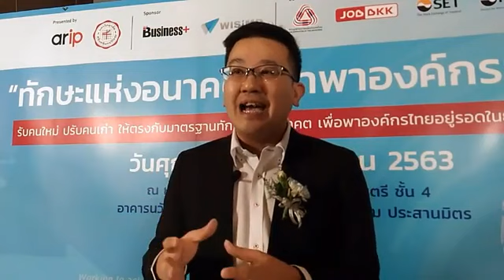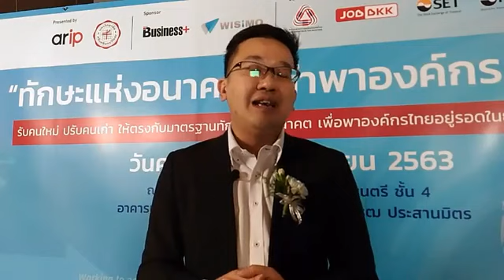arip จับมือ มศว. จัดเสวนา “ทักษะแห่งอนาคต” แนะพัฒนาบุคลากรตามมาตรฐาน นำพาองค์กรอยู่รอด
บริษัท เออาร์ไอพี จำกัด (มหาชน)  จับมือ ม.ศรีนครินทรวิโรฒ จัดเสวนา “ทักษะแห่งอนาคต” แนะพัฒนาบุคลากรตามมาตรฐาน นำพาองค์กรอยู่รอด

     กรุงเทพฯ 6 พฤศจิกายน 2563 – บริษัท เออาร์ไอพี จำกัด (มหาชน) จับมือสถาบันวิจัย พัฒนา และสาธิตการศึกษา มหาวิทยาลัยศรีนครินทรวิโรฒ จัดเสวนาวิชาการ “ทักษะแห่งอนาคต” นำพาองค์กรไทยอยู่รอดในยุค New Normal รับคนใหม่ ปรับคนเก่า ให้ตรงกับมาตรฐานทักษะแห่งอนาคต พร้อมเผยผลสำรวจและวิจัย 10 สมรรถนะที่จำเป็นต่อการทำงานในโลกอนาคตที่เหมาะสมกับบริบทขององค์ไทย โดยได้รับเกียรติจากวิทยากรผู้ทรงคุณวุฒิร่วมแลกเปลี่ยนความรู้ ณ หอดนตรีและศิลปะการแสดงอโศกมนตรี ชั้น 4 อาคารนวัตกรรม มหาวิทยาลัยศรีนครินทรวิโรฒ (ประสานมิตร)

     นายบุญเลิศ นราไท ประธานเจ้าหน้าที่บริหาร บริษัท เออาร์ไอพี จำกัด (มหาชน) เปิดเผยว่า  “โลกขณะนี้เกิดการเปลี่ยนแปลงขึ้นมากมายโดยเฉพาะการมาของ Covid-19 นั้นเป็นตัวเร่งให้ทุกธุรกิจต้องปรับตัว เช่นเดียวกับทักษะของคนทำงานที่ต้องปรับให้สอดคล้องกับทิศทางขององค์กร ซึ่งหากมองผลการศึกษาของ World Economic Forum 2020 ที่ระบุว่าภายในปี 2025 อาชีพของคนทำงานทั่วโลก 50% จำเป็นต้องเร่ง รีสกิล (Reskill) และอีกกว่า 40% ของคนทำงาน จะต้อง reskilling ตนเอง ทุก ๆ 6 เดือน เพื่อตอบโจทย์การทำงานยุคดิจิทัลอย่างเต็มรูปแบบ เออาร์ไอพีในฐานะที่มีบทบาทด้านธุรกิจสื่อ จึงร่วมมือกับพาร์ทเนอร์จัดงานเสวนาครั้งนี้ขึ้นมาโดยเชิญวิทยากรในหลายภาคส่วนที่มีบทบาทสำคัญร่วมแลกเปลี่ยนเรียนรู้ถึงความสำคัญของทักษะการทำงานในอนาคต

     โดยได้รับเกียรติจาก รศ.ดร.จักษ์ พันธ์ชูเพชร ผู้แทนรัฐมนตรีว่าการ กระทรวงการอุดมศึกษา วิทยาศาสตร์ วิจัยและนวัตกรรม เป็นประธานเปิดงานและปาฐกถาพิเศษหัวข้อ “การพัฒนาไทยให้นำหน้า ต้องพัฒนาคนสู่ศตวรรษที่ 21” และการบรรยายพิเศษจาก คุณถาวร ชลัษเฐียร รองประธานสภาอุตสาหกรรมแห่งประเทศไทย และประธานสถาบันเสริมสร้างขีดความสามารถมนุษย์ ในหัวข้อ “มาตรฐานทักษะที่ภาคอุตสาหกรรมต้องการในยุค New Normal”และ ดร.ชนนิกานต์ จิรา ผู้อำนวยการ True Digital Acaddemy บริษัท ทรู คอร์ปอเรชั่น จำกัด (มหาชน) บรรยายในหัวข้อ “Digital Literacy ทักษะสำคัญเมื่อเทคโนโลยีอยู่รอบตัว”

     ซึ่งในช่วงเสวนาหัวข้อ “ผลงานวิจัยกับมาตรฐานทักษะของคนทำงานที่ภาคธุรกิจไทยต้องมี” โดย รศ.ดร.ศิริยุภา พูลสุวรรณ ผู้อำนวยการสถาบันวิจัย พัฒนา และสาธิตการศึกษา มหาวิทยาลัยศรีนครินทรวิโรฒ คุณทัศไนย เหมือนเสน ผู้ก่อตั้ง JOBBKK.COM และอุปนายกสมาคมดิจิทัลไทย และ คุณบุญเลิศ นราไท ประธานเจ้าหน้าที่บริหาร บริษัท เออาร์ไอพี จำกัด (มหาชน) เป็นการต่อยอดจากความร่วมมือกับ สถาบันวิจัย พัฒนา และสาธิตการศึกษา มหาวิทยาลัยศรีนครินทรวิโรฒ ทำวิจัยสมรรถนะที่จำเป็นของบุคลากรต่อการทำงานในอนาคตได้ผลออกเป็น 10 สมรรถนะ และพัฒนาระบบประเมินสมรรถนะที่จำเป็นสำหรับการทำงานในโลกอนาคต (Future Competency Assessment System) ที่เหมาะสมสำหรับองค์กรธุรกิจไทยขึ้นมาแล้วนั้น ได้เผยแพร่สู่องค์กรไทยผ่านงานเสวนาวิชาการในครั้งนี้ โดยมุ่งหมายให้ 10 สมรรถนะดังกล่าวเป็นค่ามาตรฐานวัดระดับความพร้อมความเชี่ยวชาญในสมรรถนะที่จำเป็นต่อการทำงานในโลกอนาคตของตลาดแรงงานไทย

     ซึ่งในความร่วมมือดังกล่าวนั้น เรายังมีพาร์ทเนอร์สำคัญคือ JOBBKK.com ในการเป็นช่องทางเข้าถึงกลุ่มบุคลากรในทุกกลุ่มอุตสาหกรรม ให้สามารถเข้ามาทำแบบทดสอบในระบบประเมินสมรรถนะที่จำเป็นสำหรับการทำงานในโลกอนาคต (Future Competency Assessment System) เพื่อสำรวจข้อมูลจนเกิดค่ามาตรฐานระดับความพร้อมความเชี่ยวชาญในสมรรถนะที่จำเป็น หลังจากนั้น บมจ.เออาร์ไอพี และ มศว.จะนำผลดังกล่าวมาพัฒนาหลักสูตรเพื่อเสริมสร้างระดับความเชี่ยวชาญของบุคลากร ในรูปแบบการอบรมเชิงปฏิบัติการ และเรียนรู้บนระบบออนไลน์ โดยมีแพลตฟอร์ม WISIMO ซึ่งเป็นระบบบริหารจัดการการเรียนรู้เพื่อพัฒนาศักยภาพบุคลากรขององค์กรรองรับ ซึ่งเป็นระบบที่มีความสามารถตั้งแต่การวัดระดับความสามารถของบุคลากร แนะนำหลักสูตรการเรียนรู้ที่เหมาะสม พร้อมทั้งการวัดผลที่ครบรอบด้านอีกด้วย”

หน่วยงานที่สนใจสามารถร่วมทำแบบประเมินสมรรถนะของพนักงานในองค์กรได้ฟรี ติดต่อ ได้ที่อีเมล โทร. 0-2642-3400 ต่อ 2400, 2401

เกี่ยวกับ WISIMO
     WISIMO เป็นระบบบริหารจัดการการเรียนรู้เพื่อพัฒนาศักยภาพบุคลากรขององค์กรที่พัฒนาขึ้นโดย บริษัท เออาร์ไอพี จำกัด (มหาชน) เป็นแพลตฟอร์มการบริหารและพัฒนาบุคลากร หลักสูตร และองค์ความรู้ขององค์กร ที่สามารถรายงานผลการพัฒนาตามผังโครงสร้าง โดยมุ่งเน้นการผสมผสานนวัตกรรมด้านมัลติมีเดีย คลาวด์อินเทอร์เน็ต ช่วยให้บุคลากรเข้าถึงความรู้ และทักษะใหม่ ๆ สำหรับโลกแห่งการทำงานยุคใหม่ที่สมบูรณ์แบบที่สุด ด้วยต้นทุนที่คุ้มค่าอย่างแท้จริง